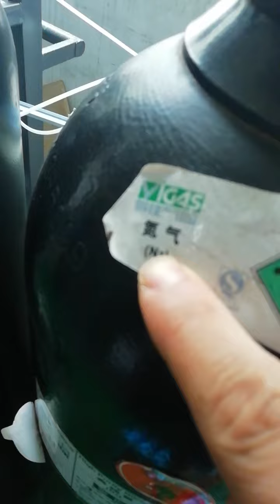Quick marking beam adjust 8